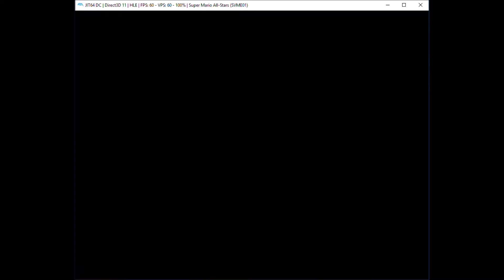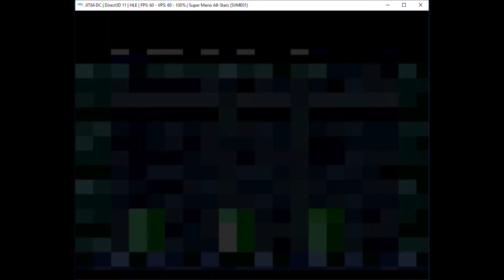Super Mario All Stars- Super Mario Bros Playthrough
Note: This game is a collection of all of the classic Super Mario Bros games in SNES format.